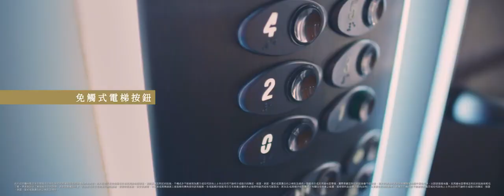旺角Elize PARK 宣傳片By LOFTER GROUP樂風集團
地址：旺角洗衣街181-183號
大廈層數：22層
總伙數：52伙
預計關鍵日期： 2024年6月30號
校網：32小學校網 中學油尖旺區
一房：240-245呎
兩房：325呎-345呎
特色單位：220-440呎
樓層高度：3.3米
舊契費：7千幾蚊